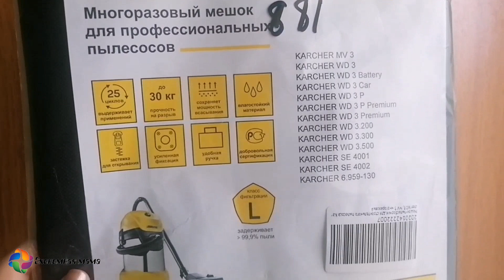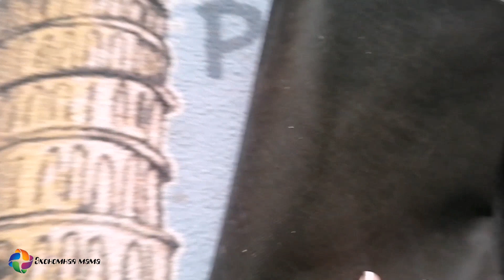Экономлю на одноразовых мешках для пылесоса Karcher.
Весь мусор, который мы показывали высыпая на землю мы убрали. 😊 и высыпали мы его наглядно на своём участке😉